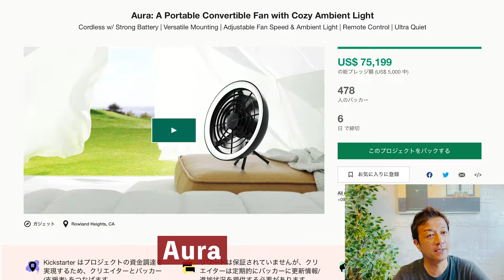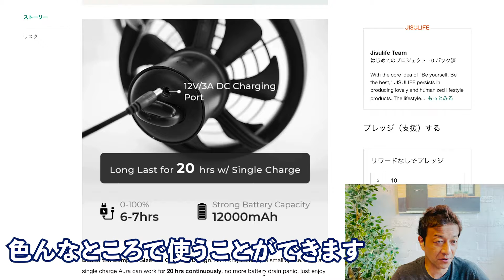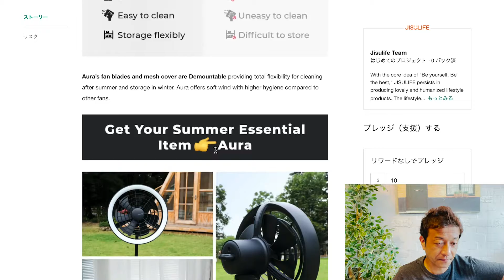【クラファン800万円超】Webカメラライトにもなる！コードレス扇風機Aura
海外のクラウドファンディングKickstarterで販売中のイノベーティブな商品をご紹介！

【目次】
0:00　導入
0:24　Auraのご紹介
0:39　Auraの動画視聴
1:51　Auraの特徴
2:44　エンディング

29歳でネットビジネスで完全独立し、現在起業11年目。eBayを使った輸出ビジネスをサポートするサービス、SAATSを提供。10年間毎日配信しているメルマガ情報配信、eBay, Amazon, ヤフオクまた別事業としてAirbnbホストで複数合法なホテルを提供している。仮想通貨金融投資家でもある。新事業としてクラウドファンディングに現在力を入れている。このチャンネルではクラウドファンディングに関する情報はもちろん、個人がいかにネットビジネスで生き延びていく様々な内容を今後話していきます。これから個人の時代である。小規模でも大企業に負けない自由と圧倒的な稼ぎを手に入れることができます。

出版書籍

ソーシャルメディア